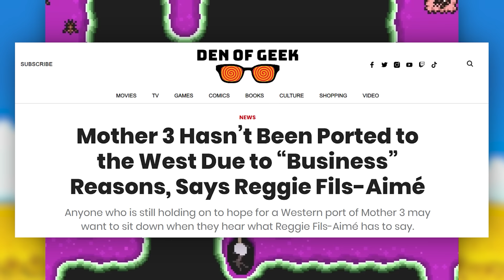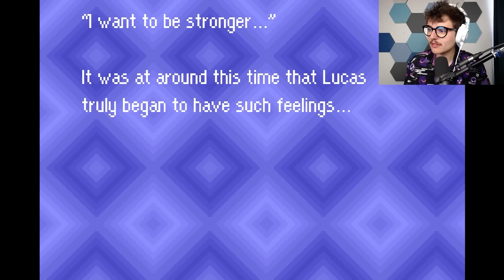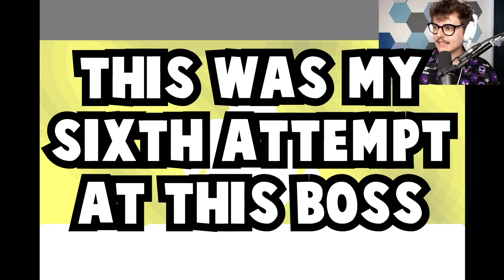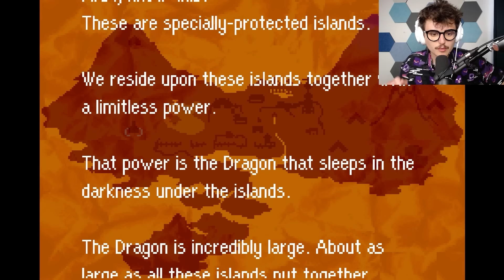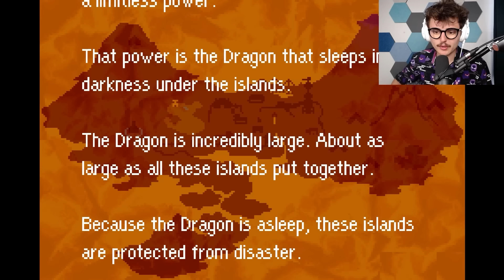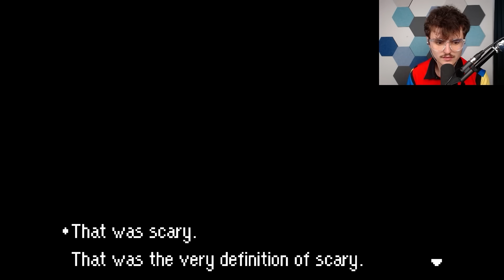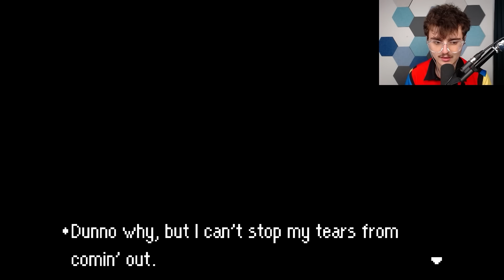I Played ALL of Mother 3. FULL MOVIE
A full Mother 3 Movie. I think like 3 people will watch this video, and that's okay. Because this game means so much to me, and I hope it will mean something to you too.

Thank you to all the legends who translated this masterpiece into English.

Edited By: 🤓

Thumbnail By: 🤓